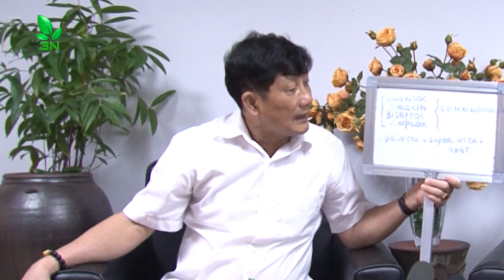Điều trị bệnh E.coli ghép thương hàn cho ngan | VTC16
VTC16 | Nuôi ngan thương phẩm được 45 ngày tuổi, 7 ngày nay có hiện tượng đi ngoài phân trắng lỏng, phân vàng nhớt, phù đầu rụng lông, ngạt thở. Mổ khám thấy máu đọng ở cuống tim, gan sưng. Hỏi nguyên nhân có phải ngan đã mắc bệnh  E.coli ghép thương hàn hay không? Cách khắc phục thế nào?